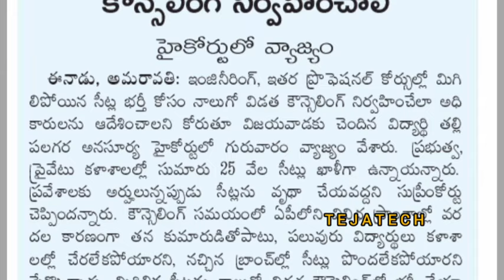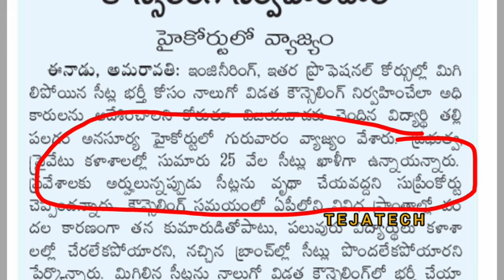Eapcet (Eamcet) 4th Phase😭 Clarity💯 || Eamcet Councelling Update Today 💯